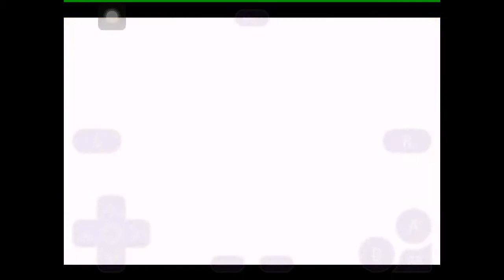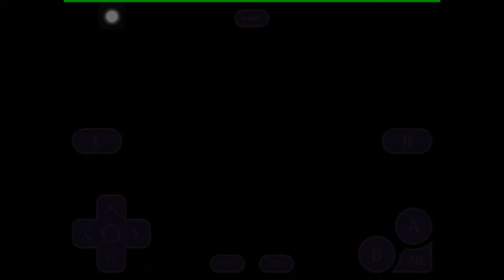Pokemon Shiny Gold X w/ Vivi!! Ep- 2 " SMOKESCREEN !?"